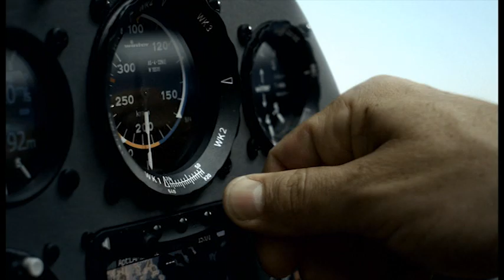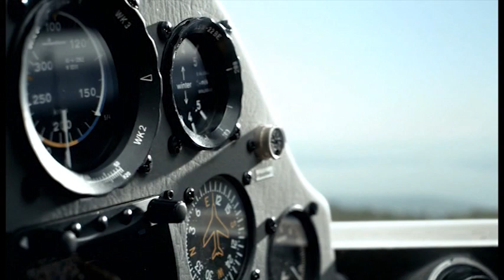Varilux® Progressive Lenses